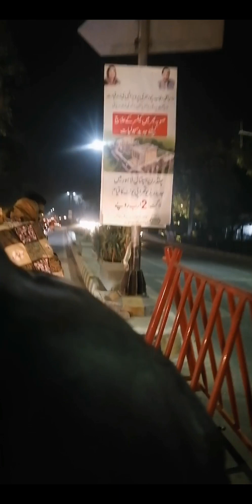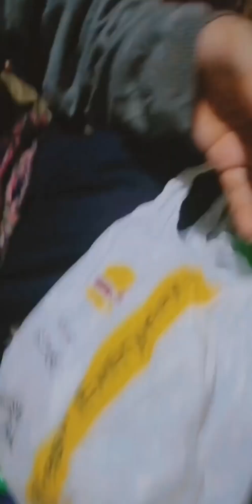new year night